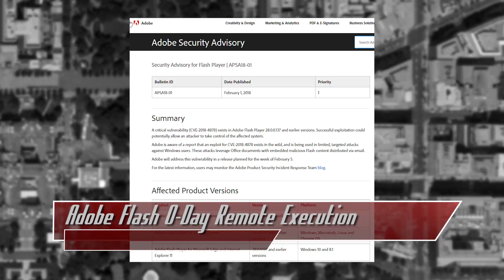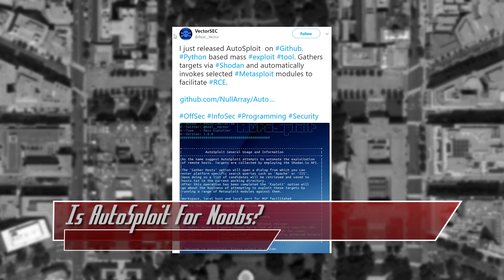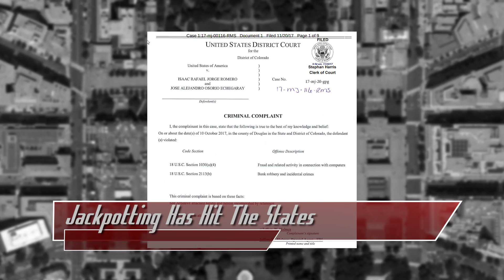Is AutoSploit for Script Kiddies? - ThreatWire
Hak5 -- Cyber Security Education, Inspiration, News & Community since 2005:
Adobe Flash has got a 0-Day Remote Code Execution problem, that jackpotting thing? Yeah, it officially happened in the US. And is autosploit just for noobs? All that coming up now on ThreatWire.